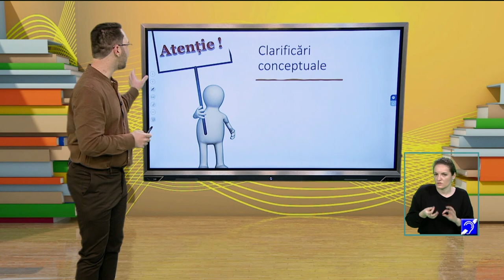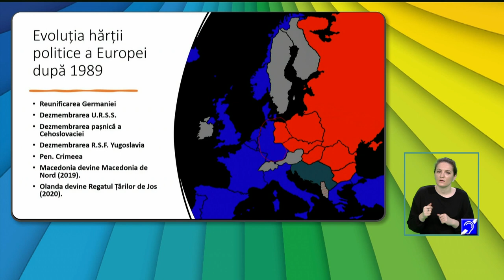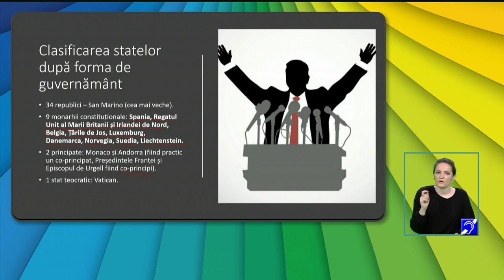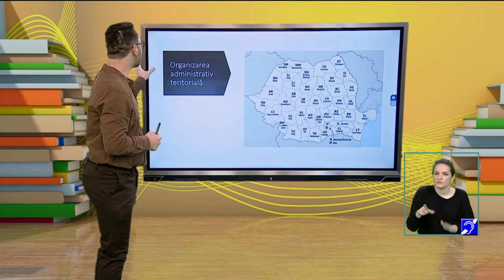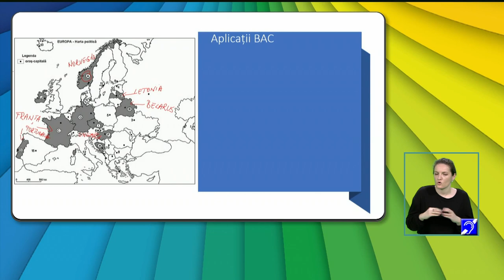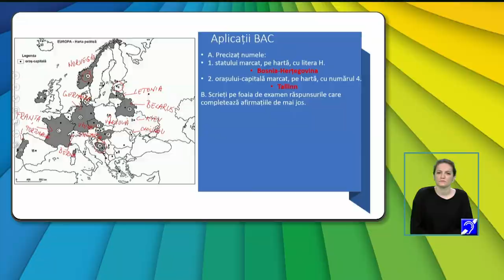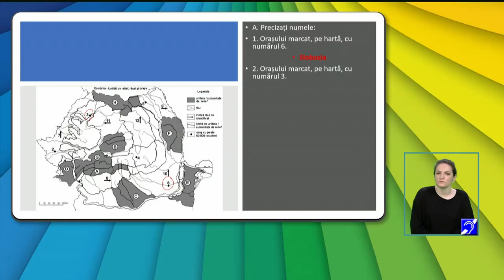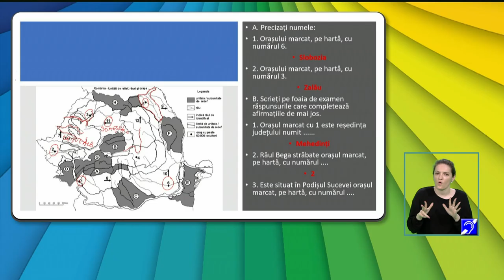TeleŞcoala: Geografie clasa a XII-a – Harta politică a Europei și România ca stat al Europei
Ediţia din 3 martie a emisiunii TeleŞcoala, difuzată pe TVR2, în care Bogdan Petre ne-a propus recapitularea cu tema Harta politică a Europei și România ca stat al Europei.